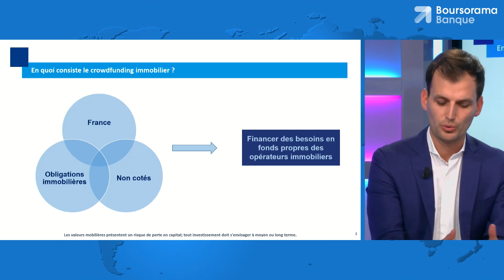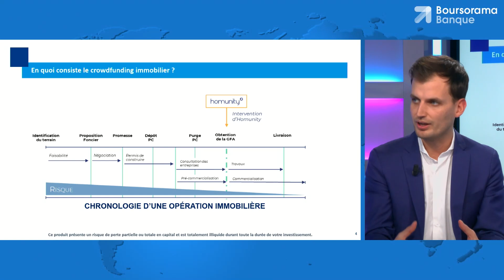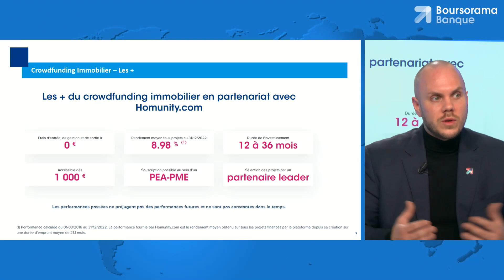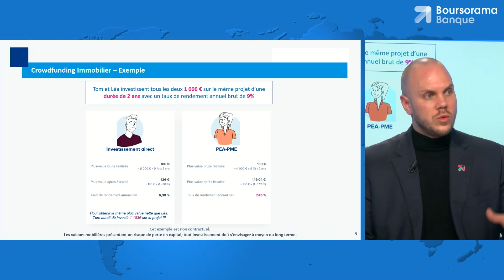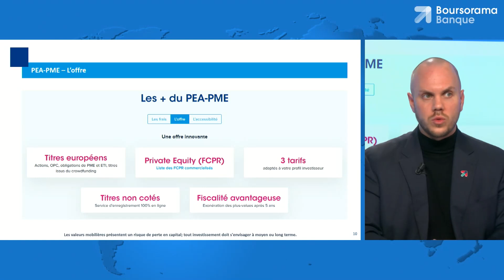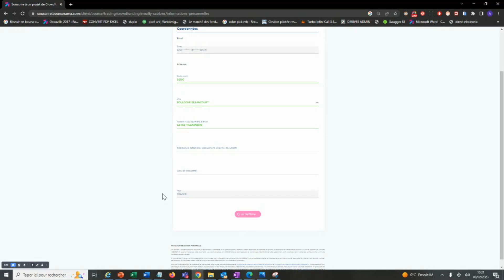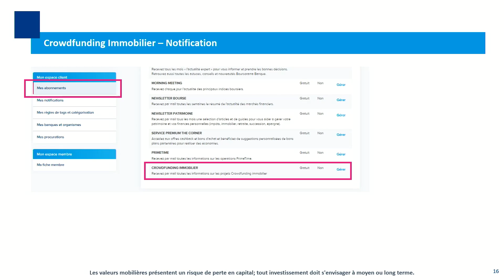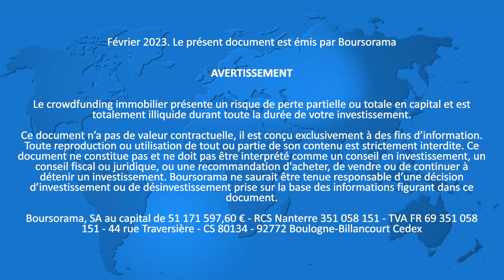Tout savoir sur le crowdfunding immobilier au sein du PEA PME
En 2022, Boursorama lançait une offre de crowdfunding immobilier en partenariat avec Homunity. Début 2023, Boursorama ajoute la possibilité d'intégrer son projet de crowdfunding immobilier dans l'enveloppe du PEA PME.

Dans ce replay du webinaire du 13 février 2023, nos experts reviennent sur les grandes caractéristiques du crowdfunding immobilier, du PEA PME, et expliquent concrètement comment souscrire un projet sur l'espace client de Boursorama.

Avec Quentin Romet, cofondateur et président d’Homunity et Andrea D’Agnano, chef de produit Bourse.
→ Découvrez "BoursoLive", Le rendez-vous interactif des émetteurs de produits de Bourse avec les actionnaires individuels,